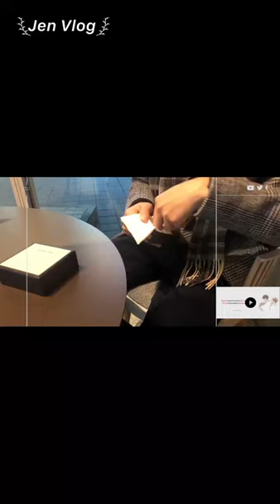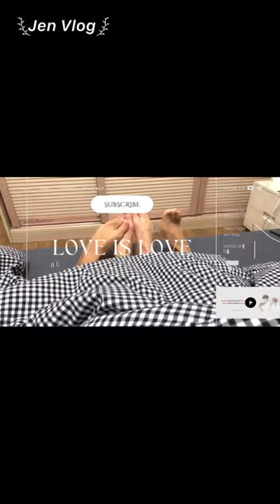[Engsub/BL] The Little master & The Butler's son - Another day another roleplay | Chen Lv & Liu Cong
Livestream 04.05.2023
Chen Lv/ Trần Luật: @Clv陈律
Date of birth/ Sinh ngày: 29/09/2001 - Libra/ Thiên Bình
Height/ Chiều cao: 1m85
Hometown/ Quê quán: Guangzhou, Guangdong Province/ Quảng Châu, Quảng Đông

Jen Vlog